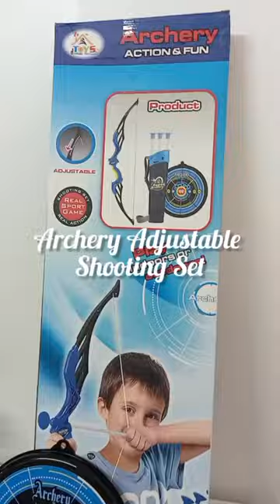Archery Set for Kids Bow and Arrow Toys for Kids